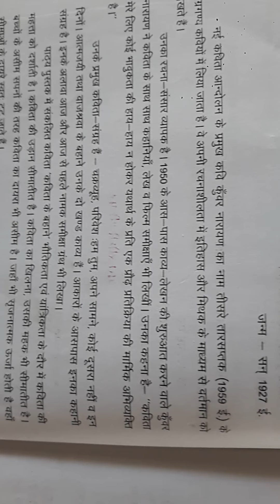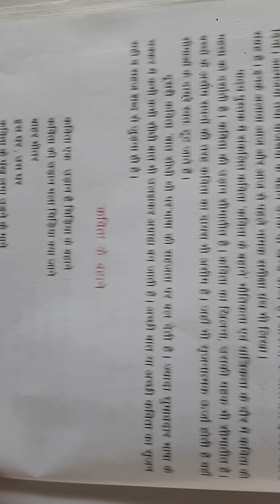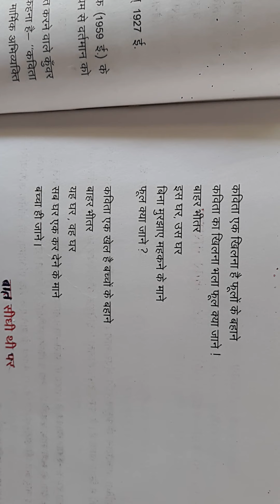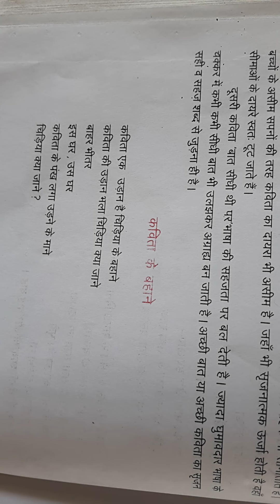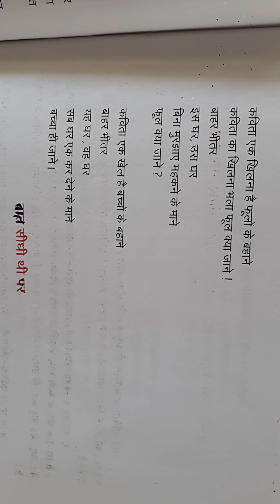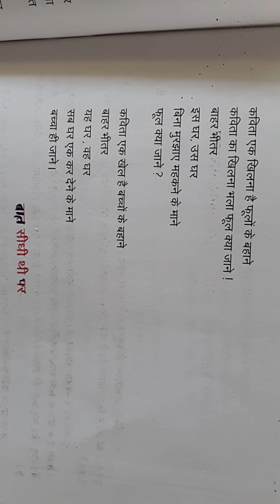CLASS- 12 || 23/10/2020 || CH-8 || TOPIC- कविता के बहाने